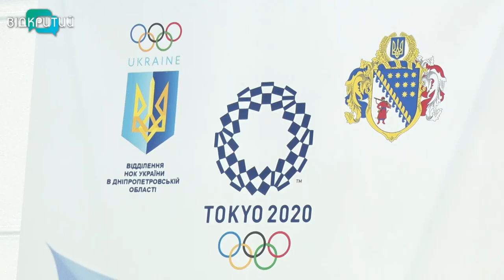У Токіо - за медалями: на 32-у Олімпіаду поїдуть 9 спортсменів Дніпропетровщини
У Токіо - за медалями. В олімпійському будинку Дніпра символічно провели дніпровських спортсменів на Олімпійські ігри. До української збірної потрапили дев’ятеро спортсменів Дніпропетрвщини. Вони представлятимуть 6 видів спорту - бадмінтон, фехтування, плавання, легка атлетика, теніс і тхеквондо.